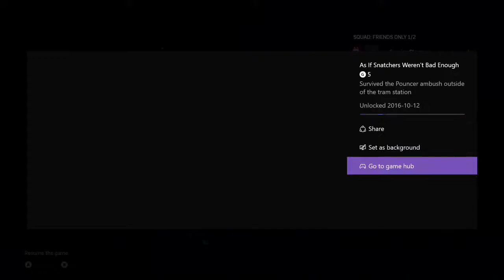Gears Of War 4 - As If Snatchers Weren't Bad Enough (Secret Achievement)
This one isn't difficult it's just time consuming.